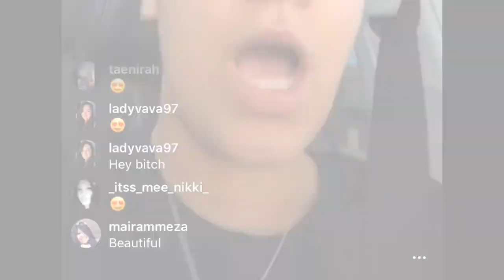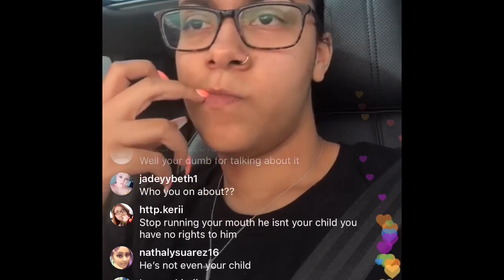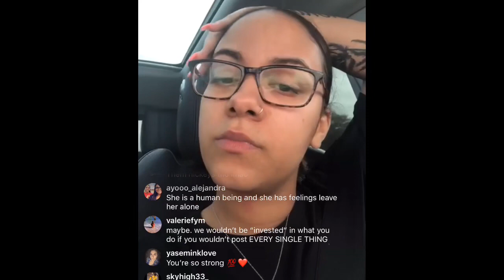CRISSY PISSED OFF ABOUT DOMONIC | MAJOR TEA 🍵 🐸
CRISSY NEEDS ANGER MANAGEMENT
MY VIDEO OPINION
DONT BE RUDE, POSITIVE VIBES ONLY.

What I Use To Make These Vlogs!